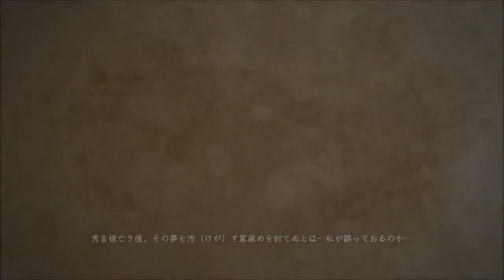【声優】ゲームの櫻井孝宏集【Japanese Voice Actor : Takahiro Sakurai】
このチャンネルは声優とゲームを主に投稿しています(＾ω＾)
冷静沈着なキャラにはぴったしの声ですよね～

エンディング楽曲…NCS様Distrion & Electro-Light - Rubik